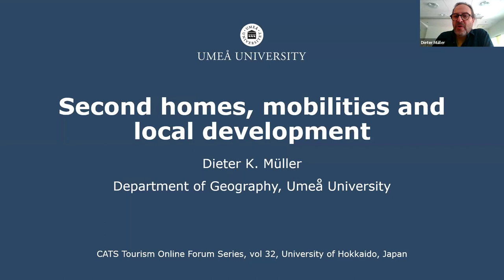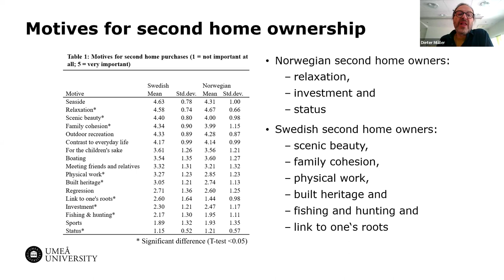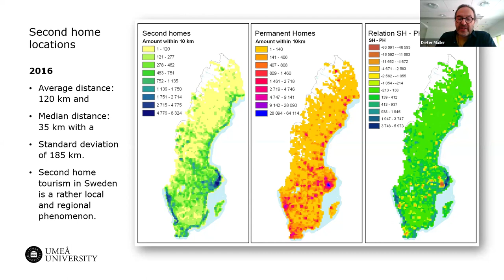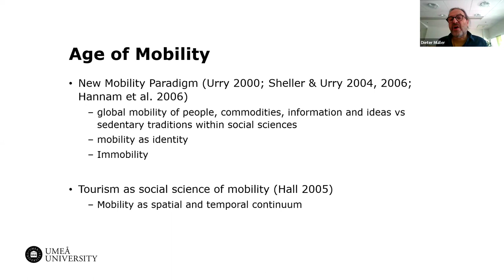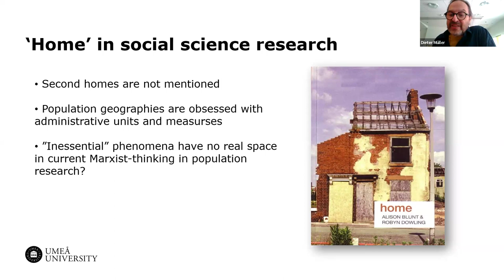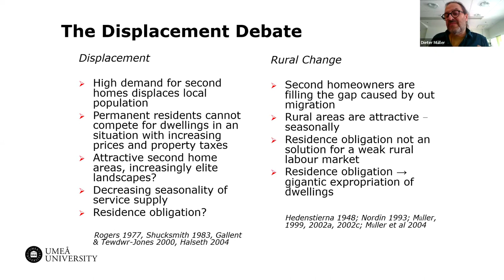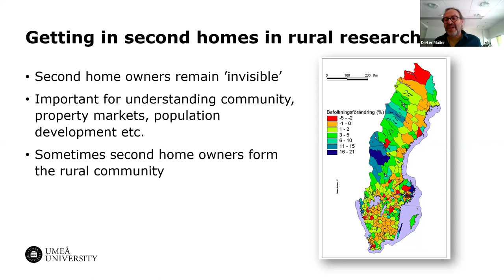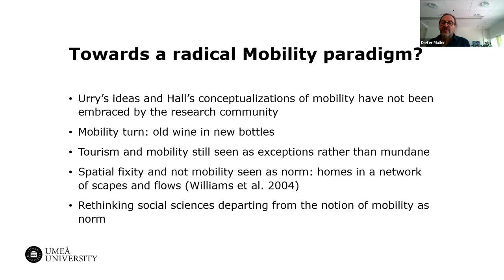TOFS32 Dr. Dieter K. Müller - Second-home tourism, mobilities and local development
Second-home tourism, mobilities and local development

Abstract:
Second homes have been an important part of tourism development in many destinations. Although often little is known about the occurrence and use of second homes, sometimes this “hidden giant” of tourism is an important factor for community development. In many cases second homes represent family heritage and thus, it has been suggested to understand them as ‘alternate’ homes. After the Covid-19 pandemic, the increased digital transformation of work has advanced flexible temporal and spatial arrangements of everyday life for growing groups in society. This enables a greater presence of second-home owners in the destination communities, which implies new challenges and opportunities. Moreover, it also challenges traditional dichotomies of ‘home and away’ or ‘work and leisure’, and thus forces us to rethink the idea of tourism as being exceptional and out of the ordinary. This presentation will introduce topics within second-home tourism research and illustrate these not least with examples and data from northern Europe, arguing that second homes indeed are an essential part of tourism.

Hosted by: Hokkaido University, Center for Advanced Tourism Studies (CATS)

Date/Time: Thursday 4 April 2024  |  18:30-20:00(JST)

Venue: Online (Zoom Webinar)

Speaker: Dr. Dieter K. Müller
Bio:
Dieter K. Müller is professor of Human Geography, Umeå University Sweden, where he also in 1999 received his PhD on a thesis addressing international second-home ownership. Since then, he has continued to delve into various aspects of second home tourism, published for example in two volumes Mobility, Tourism and Second Homes: Between Elite Landscape and Common Ground (2004) and The Routledge Handbook of Second Home Tourism and Mobilities (2018), both co-edited with C. M. Hall. In addition, Müller has developed a research interest for the economic geographies of Arctic tourism and other tourism in peripheral areas. Particularly, focus has been on the position of indigenous people in tourism and labor market issues in these northern regions. Between 2008 and 2020 Müller has been a member of the International Geographical Union Commission for the Tourism, Leisure and Global Change, serving since 2012 also as chairperson. Today, he is a co-editor of the Springer book series Tourism and Global Change, and has various editorial roles for journals such as the Scandinavian Journal of Hospitality and Tourism, Tourism Geographies, Current Issues in Tourism, Tourism and Hospitality Management, and Zeitschrift für Tourismuswissenschaft. Since 2023, he is an elected member of the Royal Swedish Academy of Sciences.

Moderator: Dr. Meng Qu